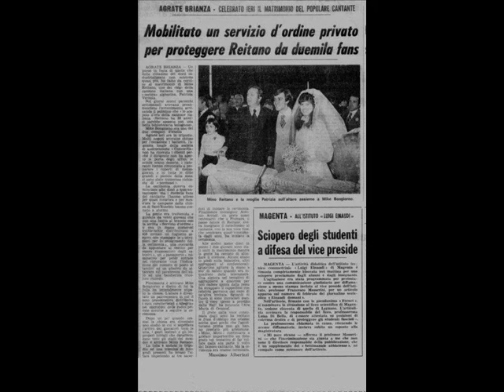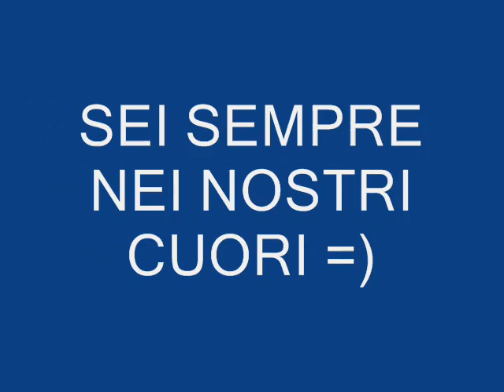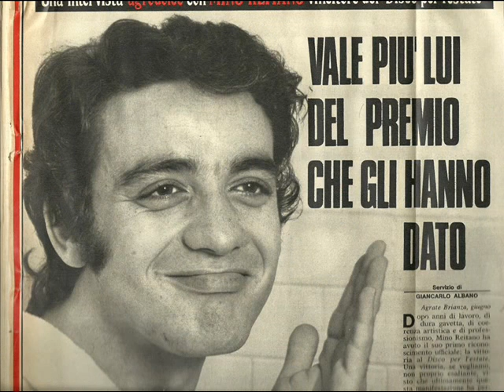bassolini mino reitano